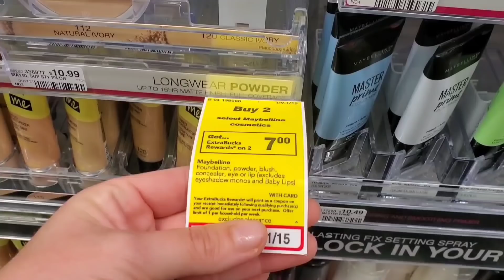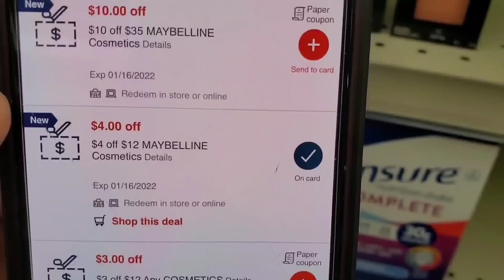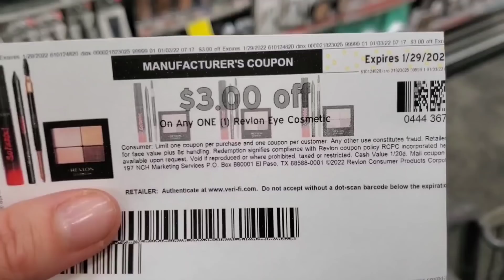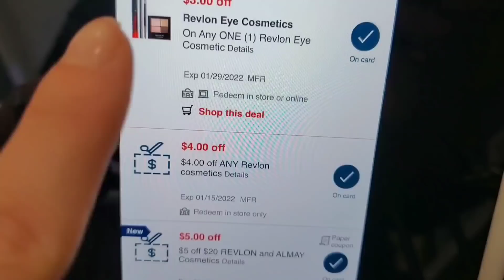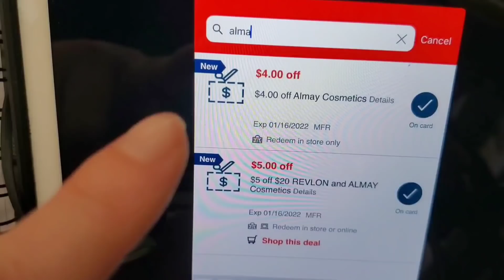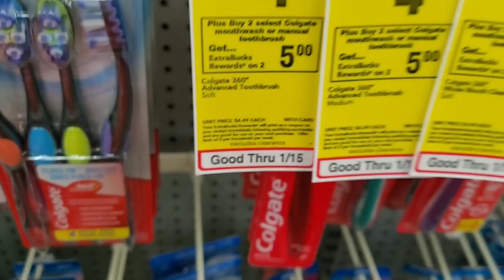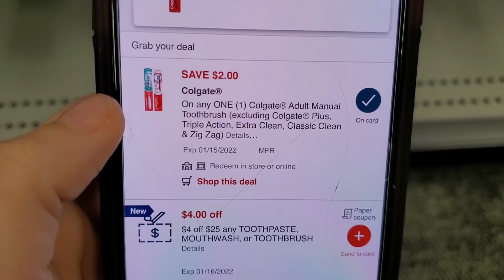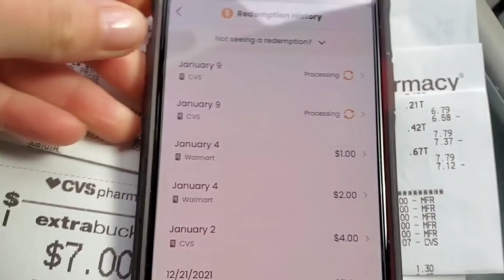* 🌟CVS #3 🤩 ** 7 PRODUCTOS GRATIS Y CON GANANCIA **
* 🌟CVS #3 🤩 ** 5 PRODUCTOS GRATIS Y CON GANANCIA **

** VIDEOS RECOMENDADOS **

* CVS #2

Ibotta
Codigo de referencia tjkvrxo

Shopkick
Codigo de referencia: COOL373480

** CONTACTO  **